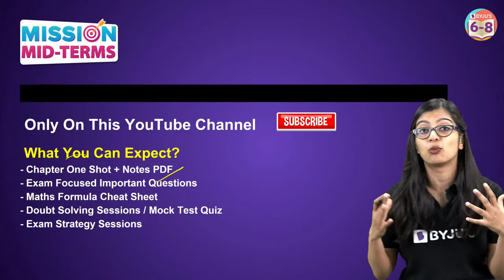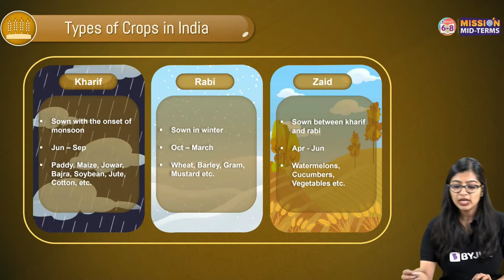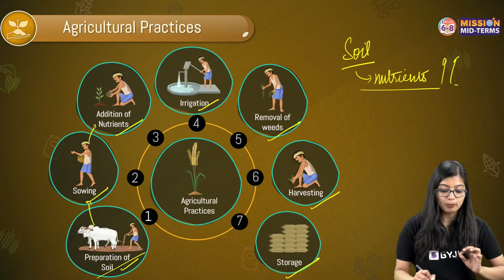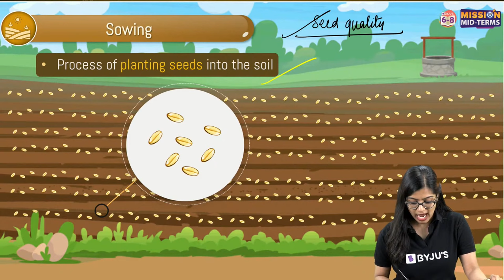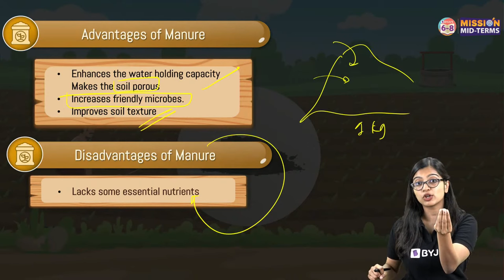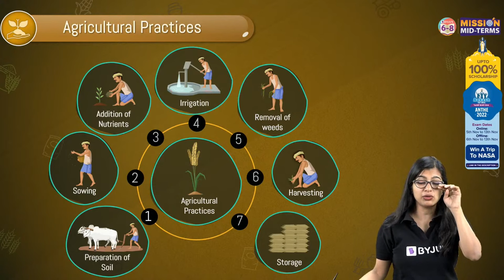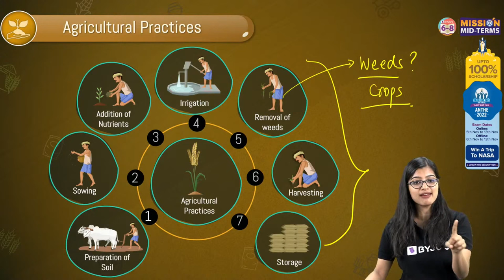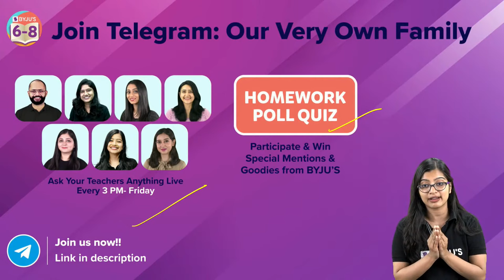Crop production and management Class 8 Science in One Shot | BYJU'S - Class 8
Submissions to Crop Production Worksheet are closed. You can check out another video with active quiz

💸 Cash Rewards
🏆 Be an All-India Rank

In this Mission Mid-Term series, revise all the important concepts in your class 8 Science Chapter, Crop Production and Management.
In this class, your favourite BYJU’S educator, Aishwarya Ma’am, discusses the following topics in detail from this chapter:
- Agricultural Practices
- Basic Practices of Crop Production
- Preparation of Soil
- Agricultural Implements
- Adding Manure and Fertilisers
- Traditional Methods of Irrigation
- Modern Methods of Irrigation
- Protection from Weeds
Certain agricultural practices must be implemented in order to feed our growing population. Crops in India are broadly classified into two types based on the season: rabi crops and Kharif crops. The supply of water to crops at appropriate intervals is called irrigation. Join this class to learn more about crop production and management.